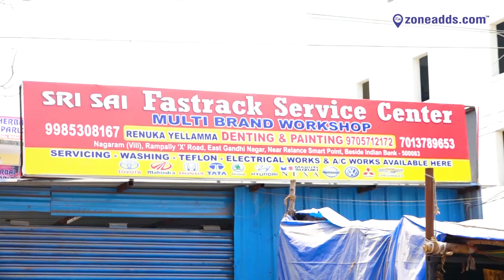Sri Sai Fastrack Service Center | Teflon | Electrical Works & AC Works | Nagaram | Rampally X Road